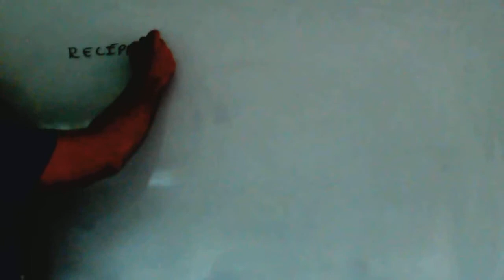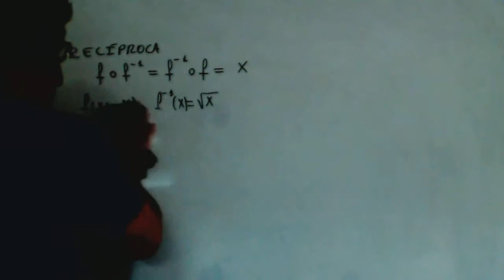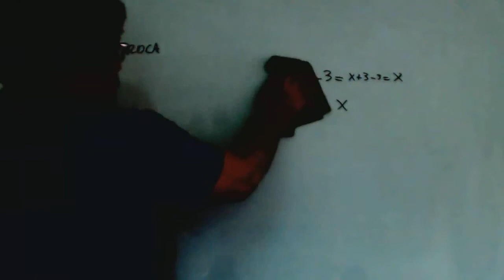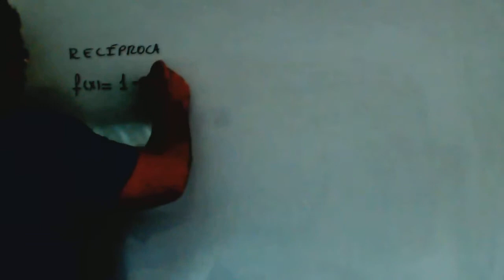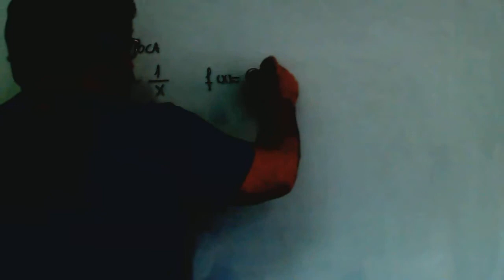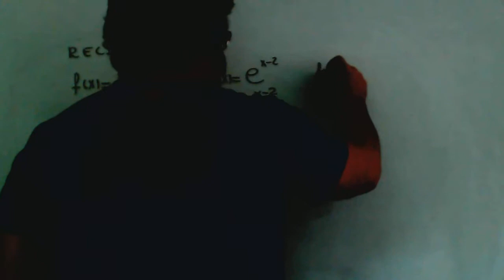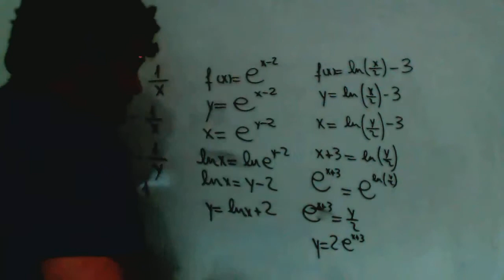Funcion reciproca Matematicas 1º Bachillreato Academia Usero Estepona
Funcion reciproca Matematicas 1º Bachillreato